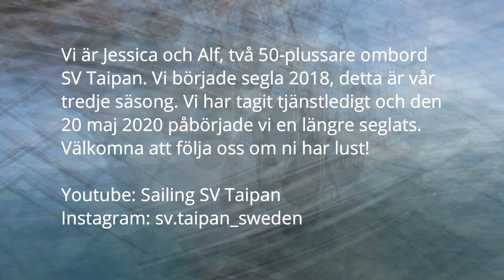SV Taipan - Avsnitt 36 - Vi stöter på en ostronodling i Culatra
Vi stöter på en ostronodling i Culatra.
I detta avsnitt seglar vi vidare till Ilha Culatra på Algarvekusten och stöter på en ostronodling där vi frågar ut killarna om hur det går till att odla ostron där.

Välkommen med på vårt seglingsäventyr! Vi är Alf och Jessica, två 50-plussare som har börjat segla på "äldre dar".  Vi  har tagit tjänstledigt och den 20 maj 2020 kastade vi loss ombord vår båt SV Taipan.  Följ oss om ni har lust!

English: (subtitles in English coming shortly)

We stumble upon an oyster farm at Culatra Island
In this episode, we continue our sail to Ilha Culatra. We stumble upon an oyster farm and learn all about how the oysters are cultivated there.

Welcome to our sailing adventure! We are Alf and Jessica, learning to sail at age 50+. We have taken a leave of absence from our jobs and set sail on May 20, 2020 aboard our boat SV Taipan. Follow us if you fancy!

Music from Wondershare Filmora Filmstocks
Walkman Snail shoes
So Clear
Be Fun